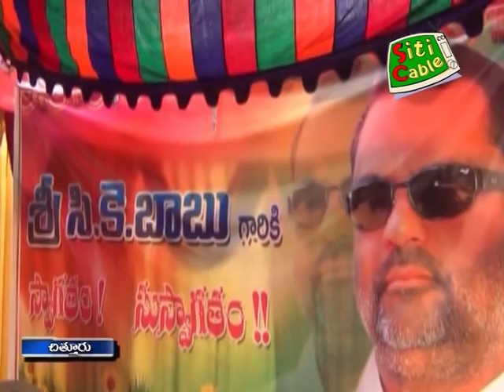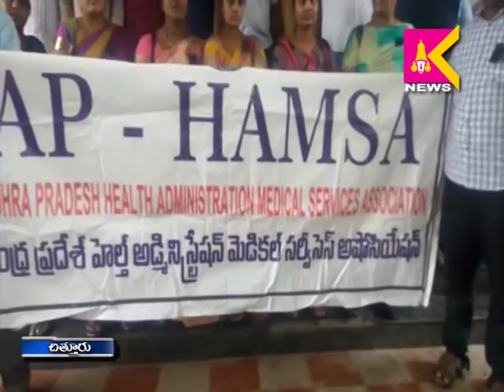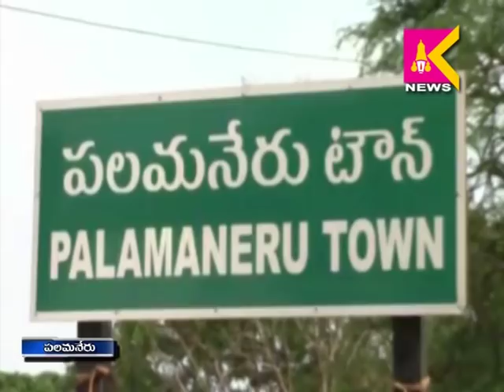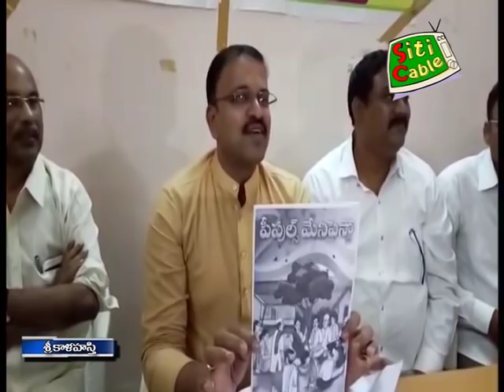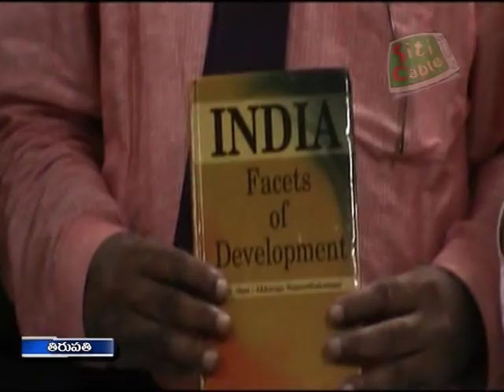04 10 18 News SITI Krishna Teja